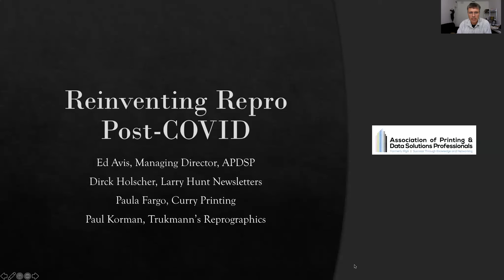APDSP Webinar: Preparing for the Future of Repro Post-Covid